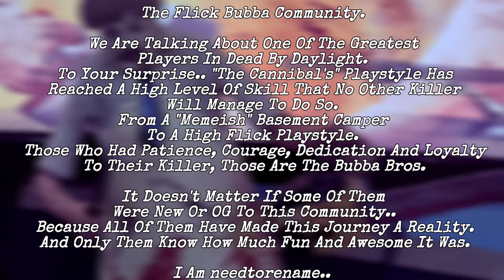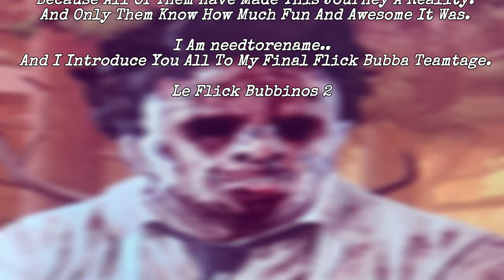Le Flick Bubbinos 2 | A Flick Bubba Montage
Join The Official Flick Bubba Mains Discord Server. Become A Flick Bubbo! In Our Amazing Community!

Le Flick Bubbinos 2 | The Final Flick Bubba Teamtage Is The Continuation Of "needtorename Gone REMASTERED" And The Final Montage In The needtorename Bubba Story Lore.
Representing Greatness, Love, Unique Playstyles And Courage To Those Who Became A Part Of The Flick Bubba Journey.
Over 20 Flick Bubba Mains, Over 20 Different Personalities And Most Importantly Over 20 Unique Playstyles Into One Montage.

Thumbnail Commissioned By Ev3ntic
(Thumbnail Represents ays Bubba Standing Up All Proud For His Bubbo Community. Holding A Weight Scale Of Justice With A Familiar Face On It, His Lost Bubba Brother, needtorename)

True Ending!

The Biggest Flick Bubba Teamtage Has Been Created.

Thanks To The 20 People Down Bellow For Participating In This Historical Montage!

Yorcie ✓
Agent.R ✓
Siejkowski ✓
JOXU ✓
Sardiosr ✓
Aku ✓
DiabolicDemon ✓
Bubbamain69420 ✓
Cubed789 ✓
Valkyrie ✓
Meticuloushand ✓
Drexx ✓
10PoundsOfFeetPics ✓
Unluckyaward ✓
Azuko ✓

Jer ✓
ays ✓
Logidas ✓
needtorename ✓ ( Hey Mom I Am Here!)
Turdface ✓